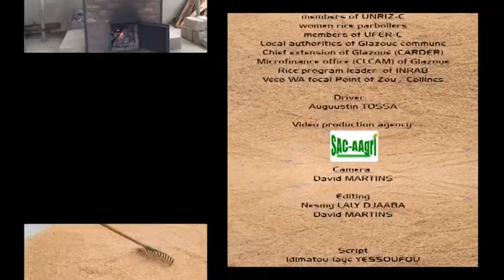New video on AfricaRice GEM rice parboiling technology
A video on the improved GEM parboiling rice system, which has started to make a difference in the lives of over 450 women rice parboilers in the Glazoué rice hub in Benin, has been produced.

AfricaRice has developed and established the GEM system in Glazoué using an innovation platform approach along the rice value chain thanks to the project "Support to Agricultural Research for strategic crops in Africa" (SARD-SC) with funding from the African Development Bank (AfDB).

Appropriate training has allowed women to explore the GEM method and its advantages that include the following:
• Reduction of post-harvest losses;
• Parboiling a large quantity of rice in a limited period of time; and
• Improving the quality of rice that better meets consumer demands.

The innovation platform approach has promoted the creation of good business relations between the various stakeholders in the rice value chain by bringing together all the stakeholders.

As a result, rice consumers are progressively being attracted to the locally produced parboiled rice in Glazoué, leading to increase in incomes of women parboilers. In addition to the beneficiaries from Glazoué rice hub, the training included women processors from Malanville in northern Benin and 10 young entrepreneurs.

This video is produced by AfricaRice and SARD-SC.